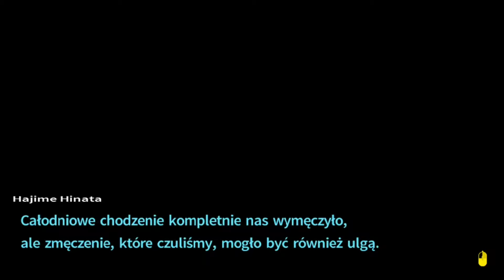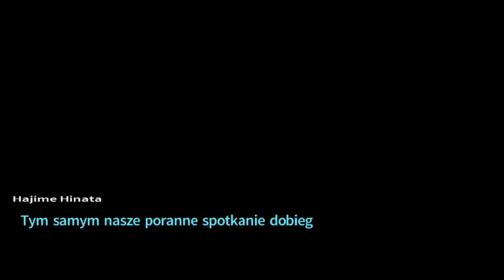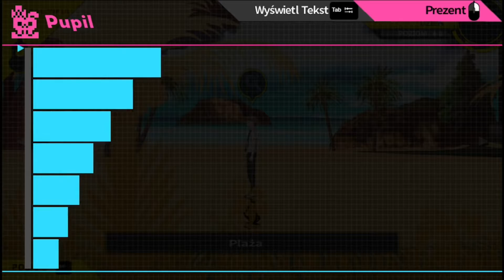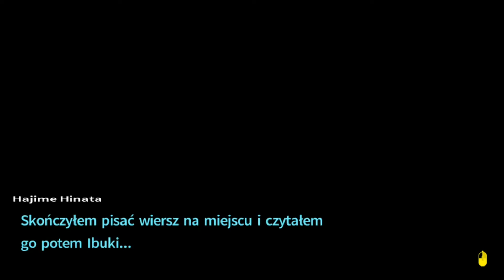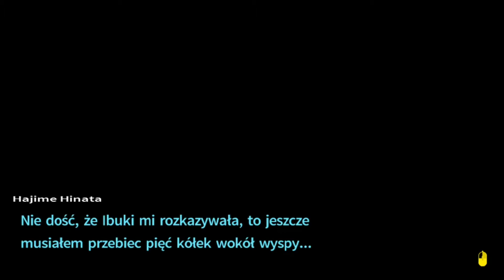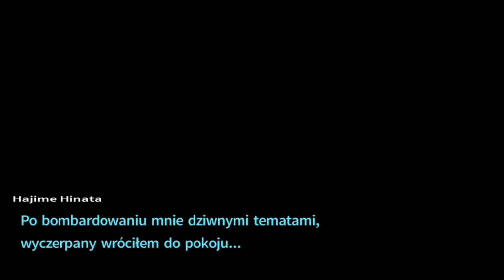#22✯【Danganronpa 2: Goodbye Despair PL】- Zakładamy klub muzyczny z Ibuki!❤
Discord: Poproś w komentarzu a podeślę link aktualny :)

Zachęcam do komentowania poprzez snucie domysłów, zauważyłeś że pominełem jakiś ważny aspekt w morderstwie?, również napisz!. Zaznaczam tylko że ZA SPOILERY BĘDĄ LECIAŁY BANY!

Jeżeli znasz jakieś fajne gry aka kurczaczki SP przetłumaczone na język polski możesz śmiało polecić na PV a jej się przyjrzę i kto wie może ogram ;). Tylko nie gry AAA!, szukam jakiś mniej budżetowych gierek od mało znanych wydawców